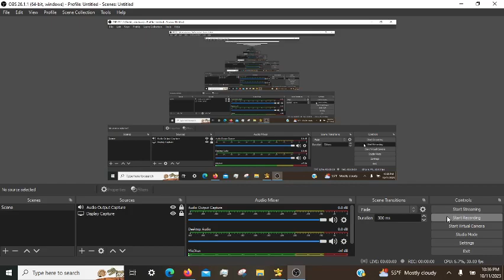Cradle of Empires Gameplay: Episode 5 (10/19/2023)